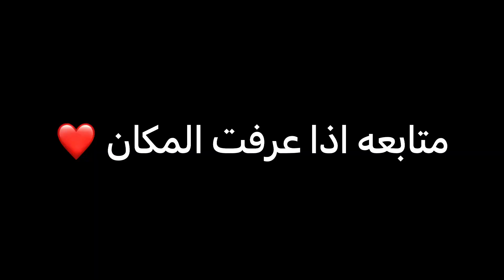يللي بعرف هاي اللقطه مين سواها الو 70$🤑